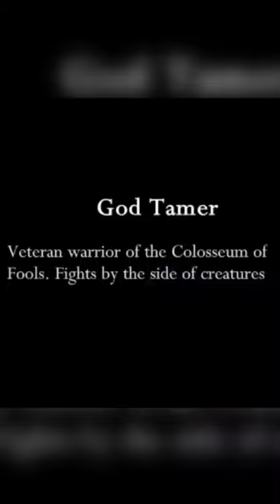Hollow Knight Genders are Confusing...